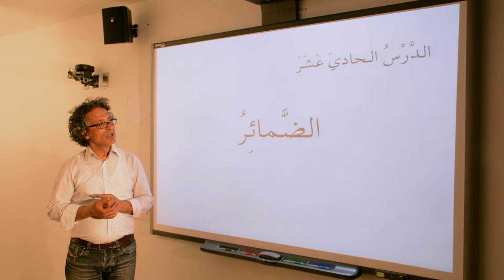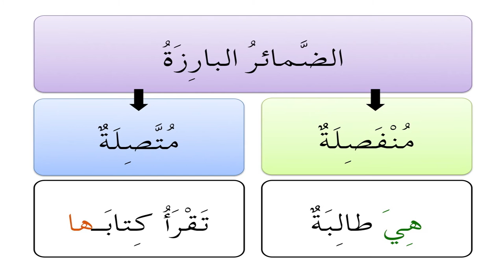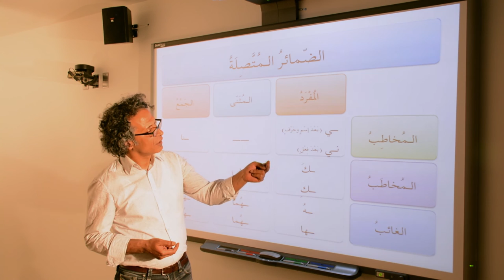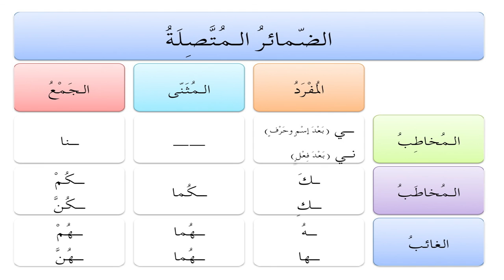Lesson 011 - المنحى في النحو والصرف العربيين الضمائر